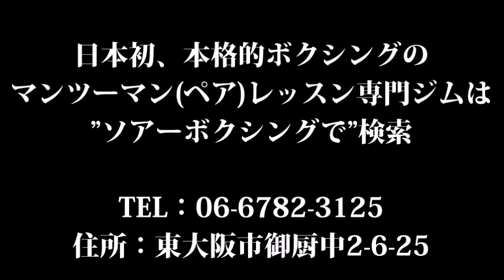自信が持てない人は一度体験レッスンを！個人指導で鍛えます。大阪のプライベートレッスンジム、ソアーボクシング